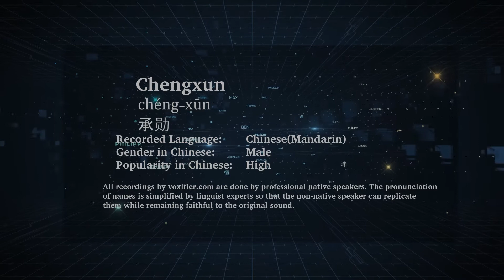How to Pronunce Chengxun (Chéng-Xūn, 承勋) in Chinese (Mandarin) - Voxifier.com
This is the Chinese (Mandarin) pronunciation, gender, and phonetics recording of the name Chengxun (承勋, Chéng-Xūn). The same name may exist in other languages with different pronunciations. Check the meaning of name along with other possible pronunciations or similar names for free Voxifier uses the help of expert linguists to simplify pronunciations by replacing some special sounds with sounds more commonly available across all languages.